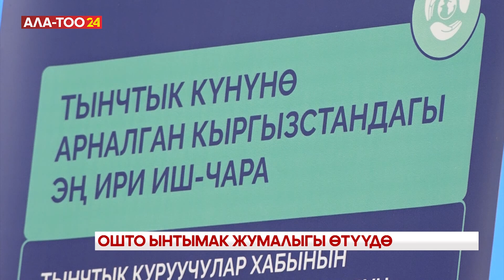Ошто ынтымак жумалыгы өтүүдө